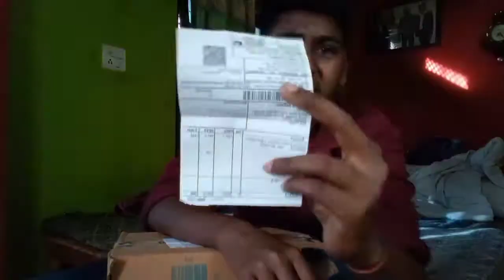1+only 500 to1000 best quality😱😱😱Live unboxing 🛑 watch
1+only 500 to1000 best quality😱😱😱Live unboxing 🛑 must

technical guruji techno ruhez
tech bar technology gyan techno gamerz minecraft techno gamerz new video tech bosstech boss channel tech tamizha